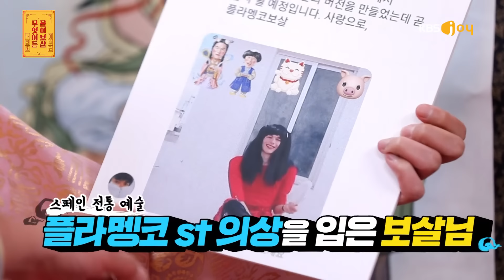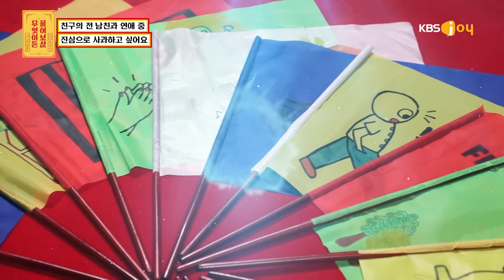[FULL영상] 무엇이든 물어보살 다시보기 | EP.117 | KBS Joy 210614 방송